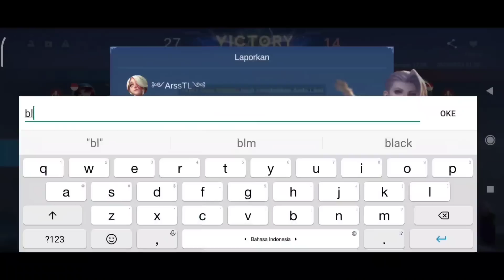MCL lagi!! Tim sarung nih woi senggol wkwkwkkw